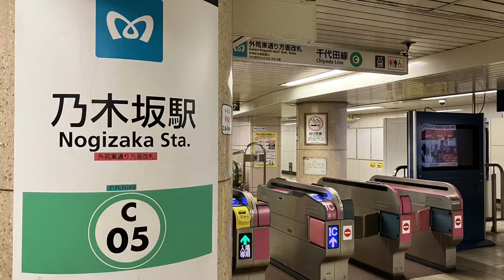TEI NOGIZAKA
動画は前半で力尽きました
Respect